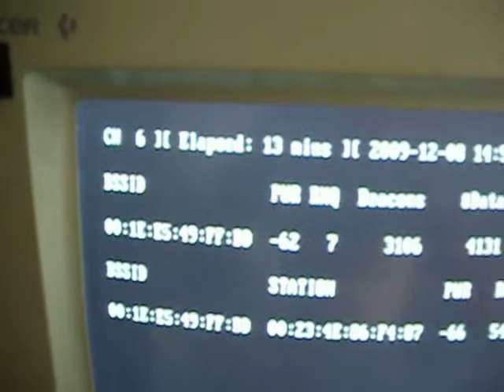Project PWNED - Grabbing Wireless Packets with Aircrack-NG (Clip)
Madrid Theme (Francesco De Masi)

Project PWNED Presents - Grabbing Wireless Packets with Aircrack-NG.. if it's floating in the air, we're gonna grab it ;-)